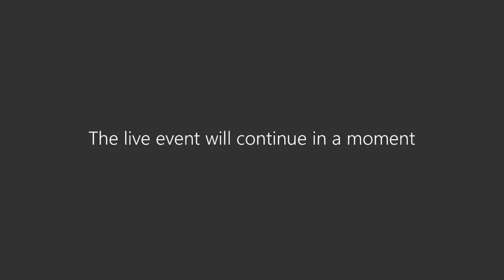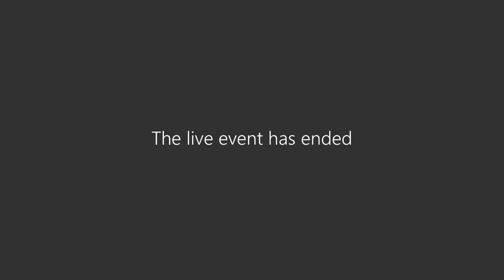Democratic Services Committee - 15th March 2021